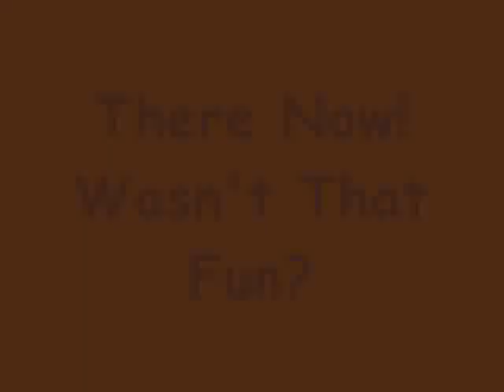Chet Atkins "Floatin' Down To Cotton Town"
Summer's just around the corner, folks!